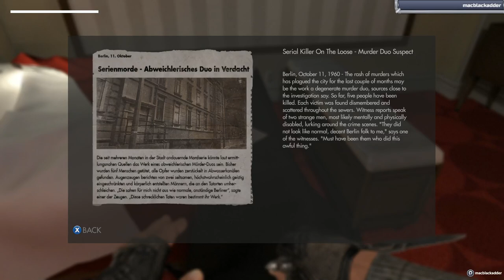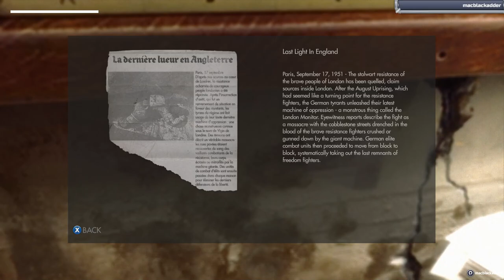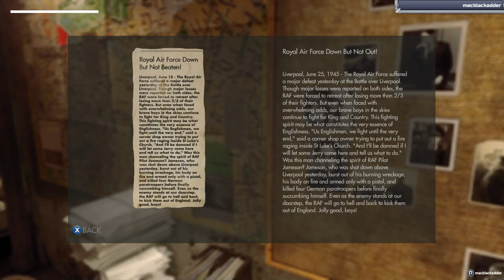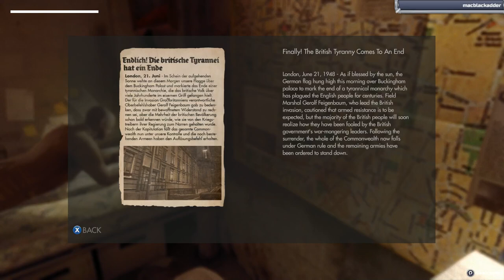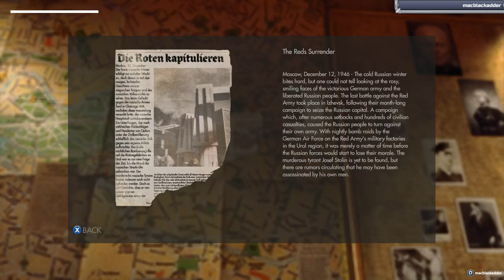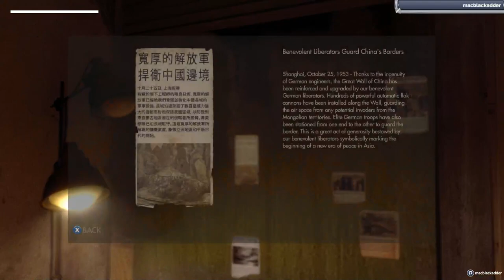Wolfenstein The New Order Albert Speer's Design of Berlin Is Utterly Ugly